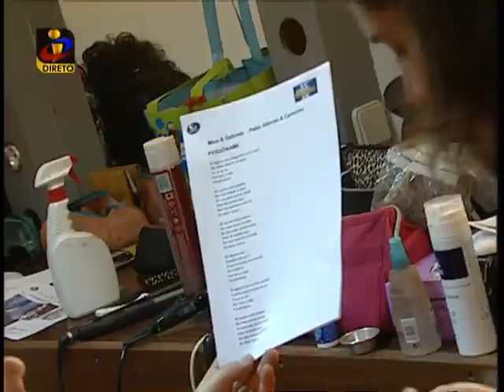Você na TV: Mico e Gabriela nos bastidores da "A Tua Cara Não Me é estranha"